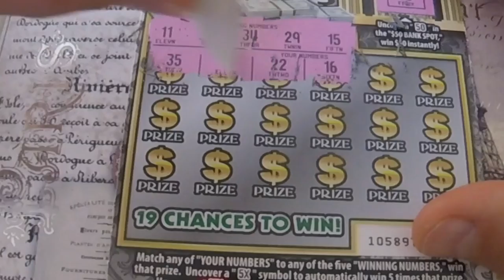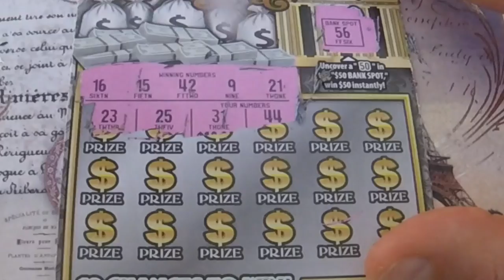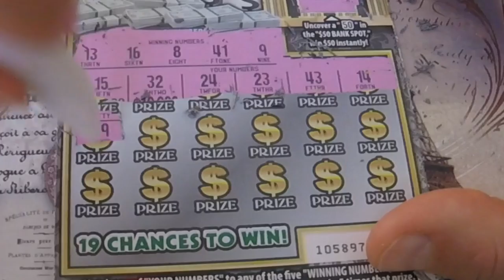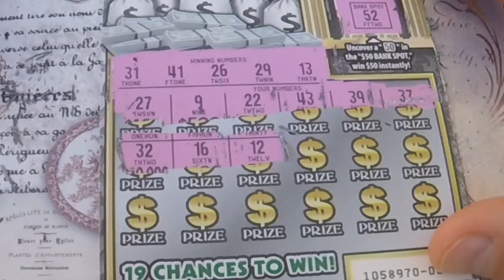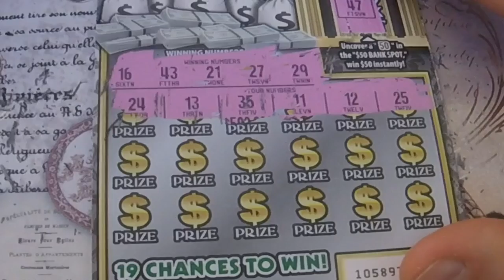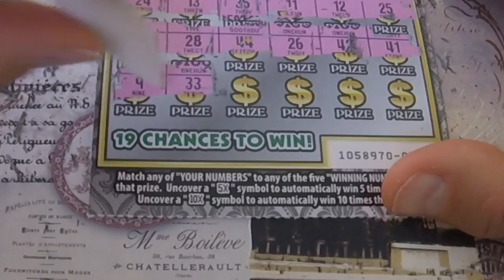$25 of scratchers for Luis! --- Money in the bank! - Win up to $500,000!!! - Win up to half million!